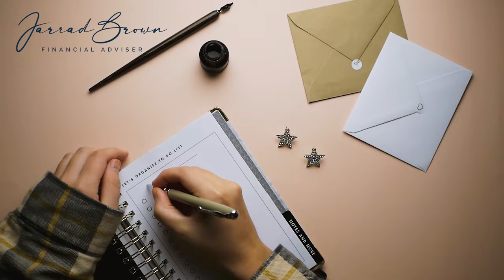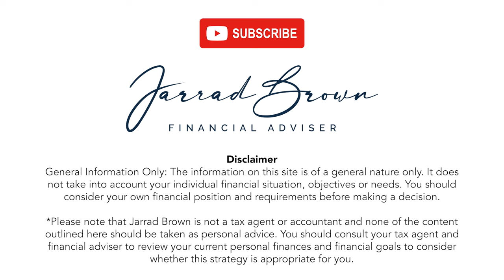How You Can Retire Before the Age of 60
Dreaming of Early Retirement in Australia? Here's How!

Are you an Australian expat dreaming of retiring before the age of 60? With the right planning and strategies, your dream can become a reality! In this video, I reveal the top tips and essential steps to achieve financial freedom and retire early in Australia.

Discover how to set clear goals, create a robust savings plan, invest wisely, and much more. Whether you're just starting your retirement planning or looking to fine-tune your strategy, this guide will provide you with the insights and inspiration you need.

🔔 Watch now and take the first step towards your dream retirement!